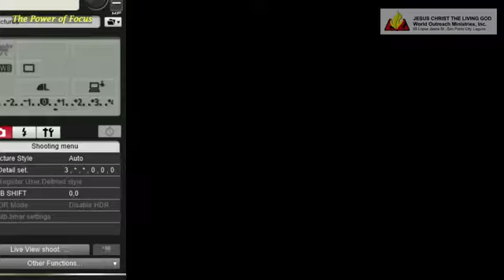Pastor Nest Cortez - The Power of Focus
Feb.28, 2021...Livestream
🔥JCLG Sunday Worship Celebration🔥
with Pastor Nest Cortez
     Message:
🌿The Power of Focus🌿
(Prov.23:7; Heb.12:2; Col.3:2; Phi.4:8; Rom.4:21; Prov.4:20-22)